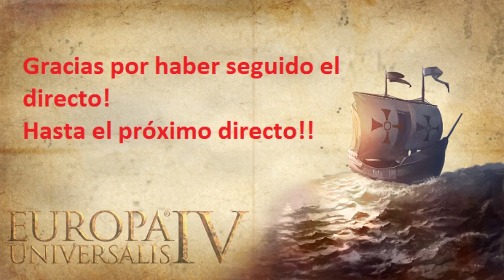Un continente sólo para nosotros, fin de la guerra | #5 | Egipto | Directo resubido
Comenzamos el largo viaje de nuestra civilización en el CIV 6! Espero que me acompañéis en esta aventura, pues esta va a ser una serie muy interactiva, vosotros me iréis dando consejos sobre que hacer, y yo lo aplicaré en tiempo real a la partida!

Puedes comprar juegos un poco más baratos que de costumbre